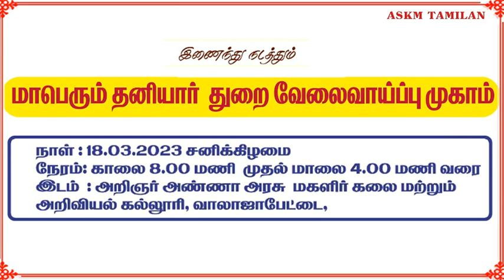மாபெரும் தனியார் துறை வேலைவாய்ப்பு முகாம் 18.03.2023 அறிஞர் அண்ணா அரசு கலைக் கல்லூரி, வாலாஜாபேட்டை.